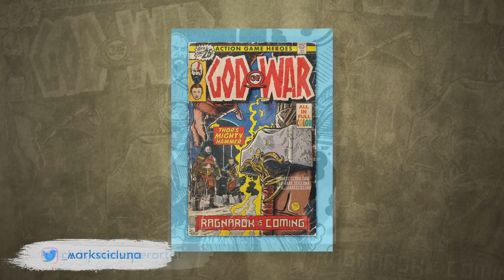God of War Ragnarök | Many Thank You to Our Community | PS5 & PS4 Games